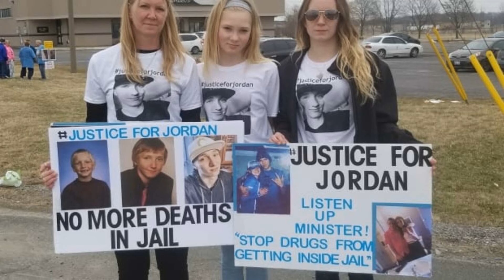前阿伯克隆比與費奇首席執行官邁克·傑弗里斯因性販運指控被捕；前阿伯克隆比與費奇首席執行官被控經營性交易集團；前阿伯克隆比與費奇首席執行官因美國性交易指控被捕：性情蜜語20241023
大家好！歡迎來到我們的性情蜜語節目！今天，我們將深入探討一宗震撼的事件：前阿伯克隆比與費奇首席執行官邁克·傑弗里斯因性販運指控被捕的案件。這位曾經風靡一時的時尚高管，與其伴侶和一名同夥一起，被指控經營一個利用年輕模特兒夢想的性交易網絡。根據檢方的指控，他們誘騙男性參加毒品充斥的性派對，並在這些派對上進行剝削性行為。

這起案件不僅揭示了傑弗里斯如何利用自己的影響力和資源，來滿足個人的性需求，還引發了對時尚界性別不平等及權力結構的深刻反思。隨著該案的進展，越來越多的年輕受害者站出來揭露這一切，這使得事件的影響範圍愈加廣泛。

不僅如此，檢方強調，這起案件是對所有試圖利用其職位剝削他人的人的一個明確警告。這些指控讓我們不得不重新審視時尚界的黑暗面以及剝削行為的普遍性。

請大家繼續收看詳細內容，了解這一系列事件背後的真相與影響！